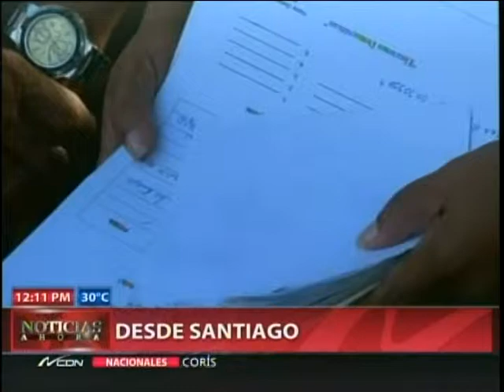Resumen noticioso de Santiago y la Zona Norte